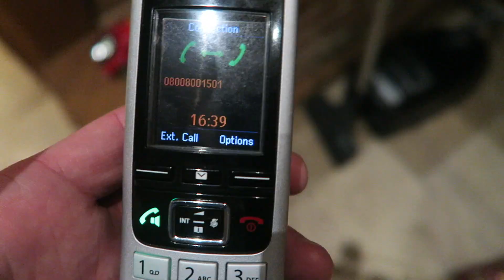Supercharger Sabotage and Internet Troubles